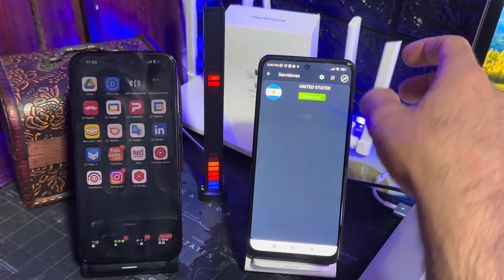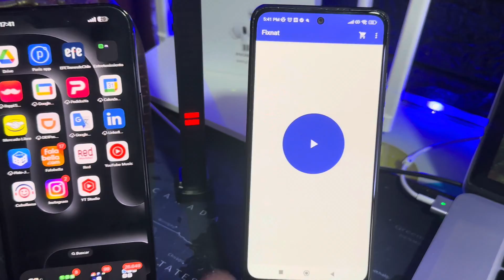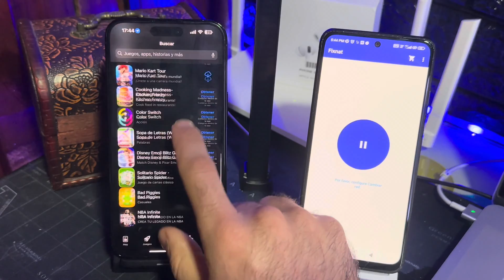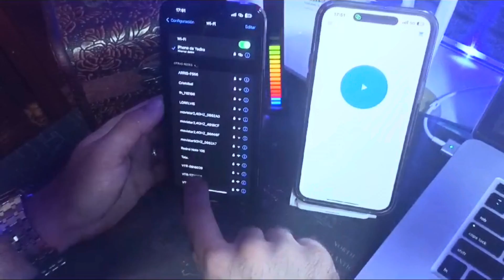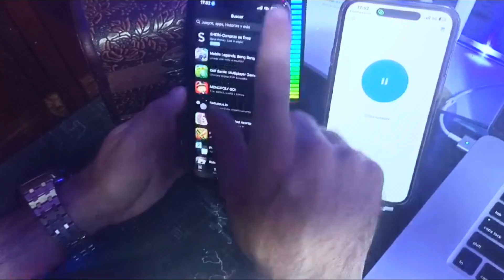Cómo descargar desde Apple Store en CUBA con IPHONE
En este video te mostramos el paso a paso de como descargar aplicaciones desde la apple store desde cuba usando un VPN el cual primeramente necesitaremos un telefono secundario para compartir la internet con el iPhone y asi permitirle entrar a la tienda de aplicaciones .

Usando el código: CACHARRATECH_VPN_80

Únete a Telegram grupo de ayuda para usuarios de iPhone en 🇨🇺 cuba

Enlace aplicación Android

Te invito a que te 👉💥🚀SUBSCRIBAS me ayudas muchísimo para seguir subiendo contenido como este gracias

Si te interesa la tecnología y quieres aprender de ella  y las noticias del momento te recomiendo estos videos